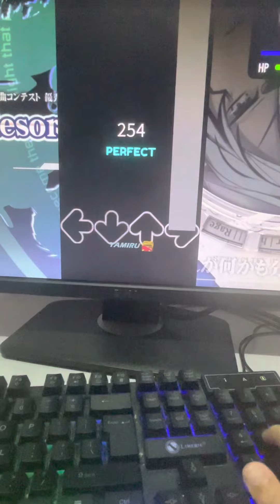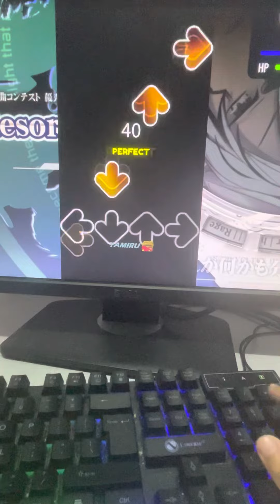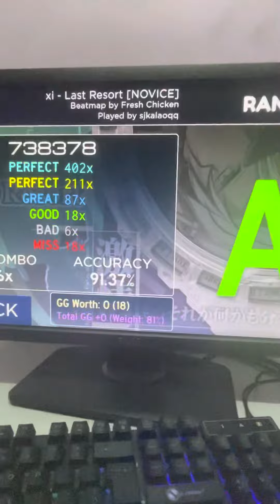Roblox rosu score:738378 (A 91.37%)